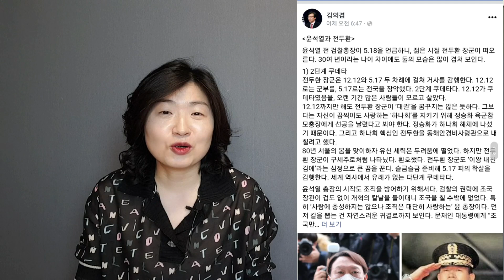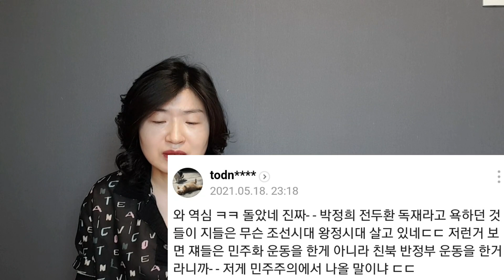'흑석선생' 김의겸의 유치찬란한 논평, 조롱거리로 전락!